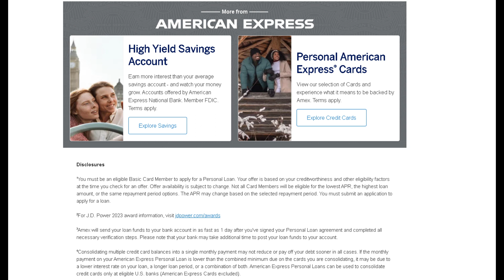American Express Personal Loan Review! Loans from $3,500 to $40,000!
Get the funds you need with American Express® Personal Loans
From consolidating credit card debt* to home improvement, get the funds you need with loans from $3,500 to $40,000 available to eligible Card Members. Apply online and get a decision in seconds. That's the power of an American Express® Personal Loan.1
Repay a personal loan in terms of 12-60 months and with fixed rates ranging from 5.91% to 19.97% APR (rates as of 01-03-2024).
Repayment Example: An American Express Personal Loan of $10,000 repaid over 36 months at 7.98% APR will have a monthly payment of $313.32 and the total cost will be $11,279. Actual rates, interest and costs may vary.
*American Express Personal Loans can be used to pay down or consolidate credit card balances on cards issued only by eligible U.S. banks; they cannot be used to pay down or consolidate balances on American Express-issued cards.

Why Choose American Express® Personal Loans?
Quick Application & Funding
Apply and get a decision in seconds. Funds sent in as fast as 1 day after you accept the loan.³
Competitive Rates
Fixed interest rates mean predictable payments.
No Hidden Fees
There are no origination fees or pre-payment penalties.
No Credit Score Impact to Apply
Your credit score may be impacted if you are approved and accept the loan.